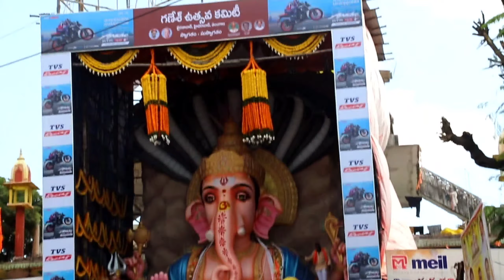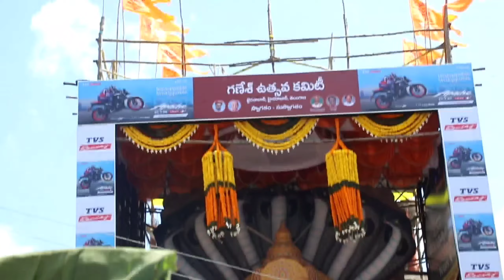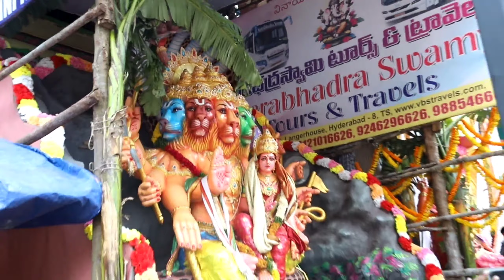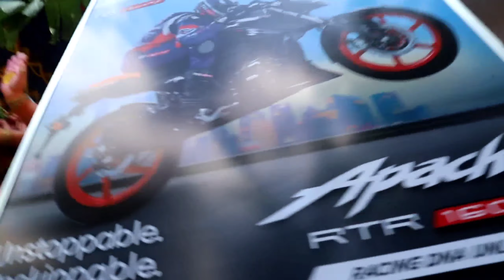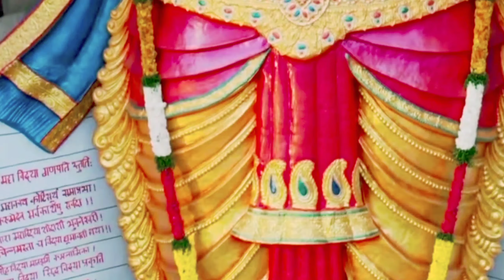Khairatabad Ganesh 2023|Hyderabad Ganeshadu|Full video 2023.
KHRIATHABAD GANESH 2023|HYDERABAD GANESHADU|FULL VIDEO 2023

KHRIATHABAD 2023 VINAYAKADU ||HYDERABAD

World Record Ganapathi Khairatabad Ganesh video ||HYDERABAD

KHRIATHABAD Ganapathi latest Updates ||Telugu ||HYDERABAD

HYDERABAD VINAYAKaDU ||KHRIATHABAD VINAYAKADU 2023 TELUGU.

KHRIATHABAD Ganapathi Full Video in Telugu.

KHRIATHABAD Ganapathi 2023 in Telugu

Hello Friends 🙏🙏🙏🙏